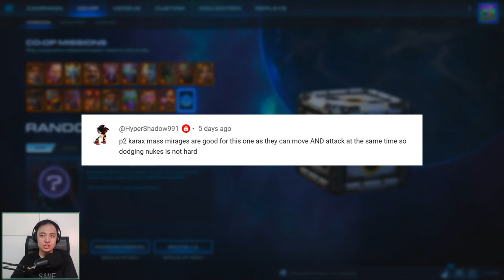Starcraft II: Co-Op Mutation #416 - Enter the Nexus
Blizzard - Storm clouds move across the map, damaging and freezing player units in their path.
Heroes from the Storm - Every attack wave will be led by a random Hero of increasing power. Each Objective point is also guarded by three random Heroes.

Very good ally!